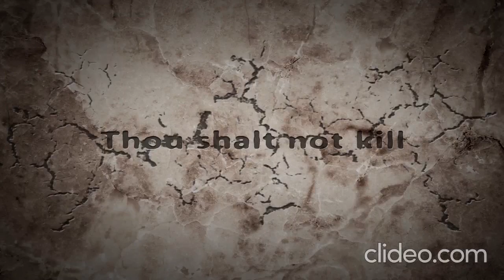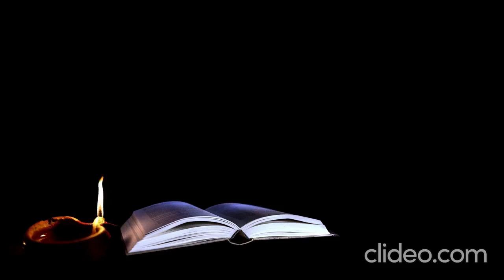Temoignage d'un devin converti recueilli par l'Apotre Jean Kowa